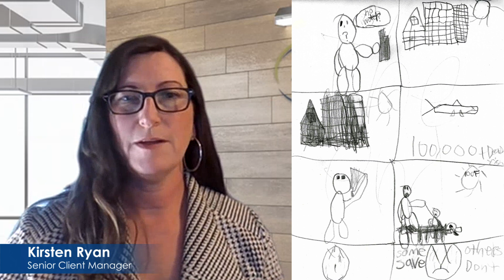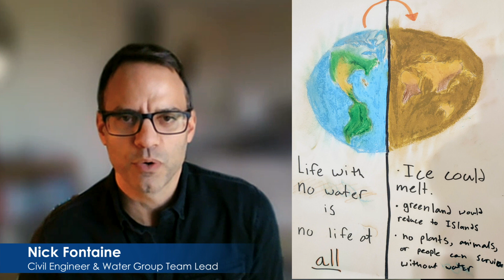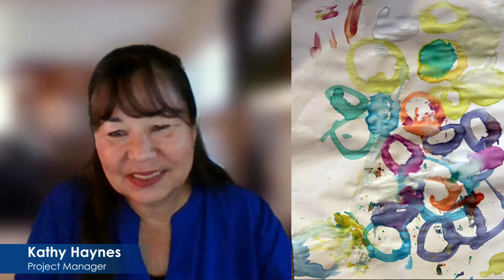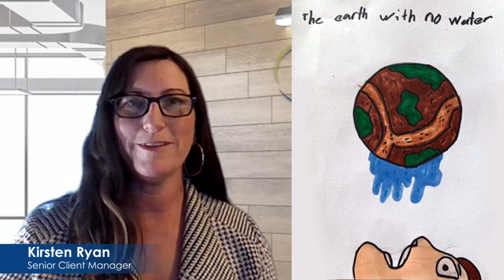Imagine A Day Without Water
Imagine a Day Without Water is a national education campaign that brings together diverse stakeholders to highlight how water is essential, invaluable, and in need of investment. Taking place October 21, 2021, it's focused on learning more about where our water comes from and where our water goes, and the impact drinking water and wastewater providers have within our communities. We had some of our Kleinfelder kids draw what a day without water might look like, then had our water engineers respond. Take a look!